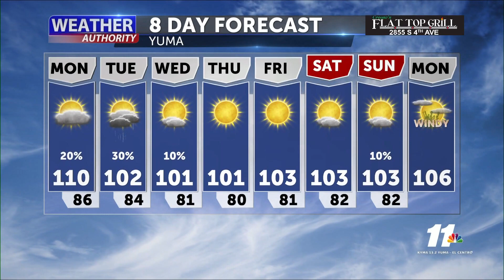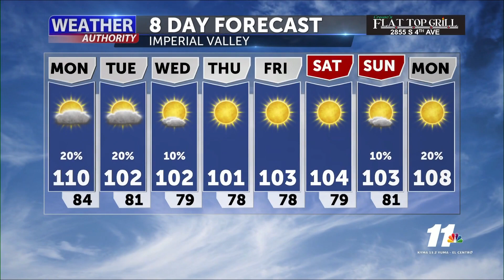08-30-21 Sunrise forecast